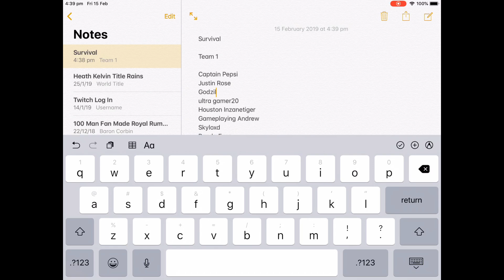Survival Episode 11